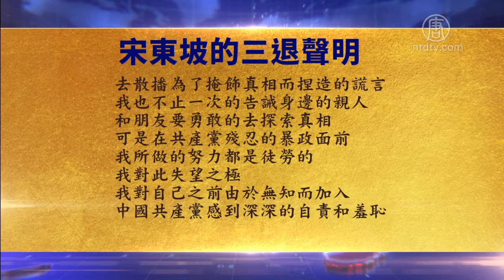7月24日退党精选 720P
文章标题：【禁闻】7月24日退党精选

【新唐人北京时间2020年07月25日讯】大陆一位民众写了500多字的声明退党，节目时间关系，来看他的声明节选。

吴东坡说：在我年少无知的时候，我天真的以为共产党真的像他们在教科书里给我洗脑的那样。可是，在我真正踏入社会以后，我才发现共产党的真面目：他们是让人民为他们服务，中国共产党运营的宗旨就是利用一切的社会资源来供养特权阶级。同时，他们不断的给人民洗脑，让中国人民以为自己生活在一片祥和之中，但是这次武汉事件却暴露了他们无耻的丑恶嘴脸。他们封锁一切有关于真相的言论，颠倒黑白。我不止一次的看到中国大陆那些所谓的媒体去散播为了掩饰真相而捏造的谎言，我也不止一次的告诫身边的亲人和朋友要勇敢的去探索真相，可是在共产党残忍的暴政面前，我所做的努力都是徒劳的。我对此失望之极！

我对自己之前由于无知而加入中国共产党感到深深的自责和羞耻，因此，本人特此声明，我自愿退出这个虚伪的，丑恶的，令人唾弃的中国共产党。我愿做一个自由的，高尚的，为真理而活的灵魂！

然后人数。

大纪元

2005年1月12日